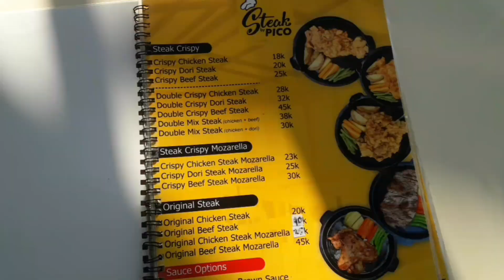Food Vlog | Steak Date ~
finally after a long time with this gurll
first time juga masuk vlog, cie